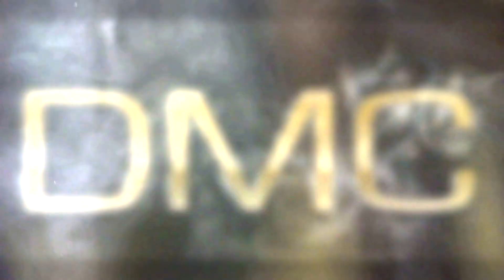Del Mar Cigar Club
Like cigars ?  This is footage from the February meeting of the Del Mar Cigar Club.  A great place to network and enjoy fine food, drinks, and cigars of course.